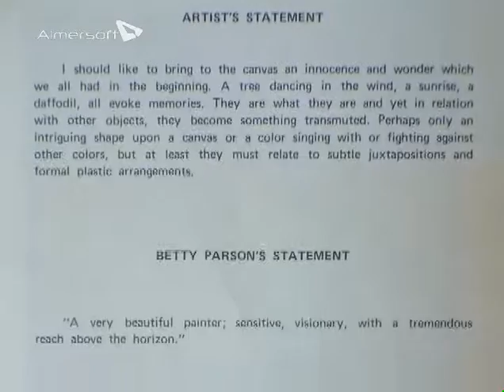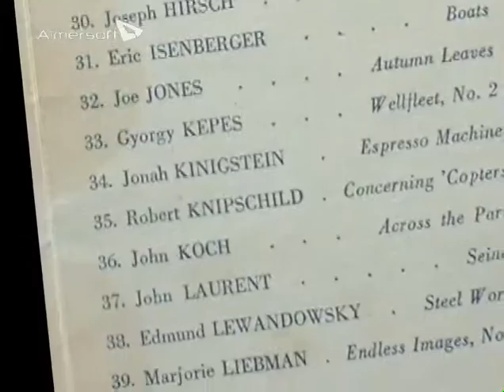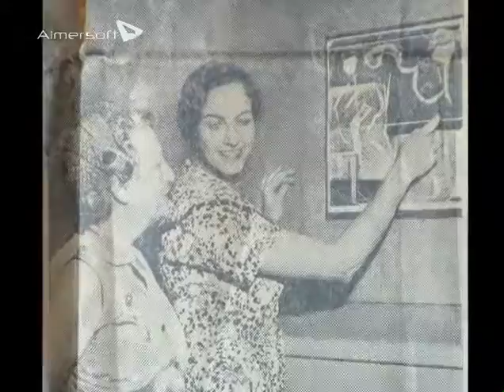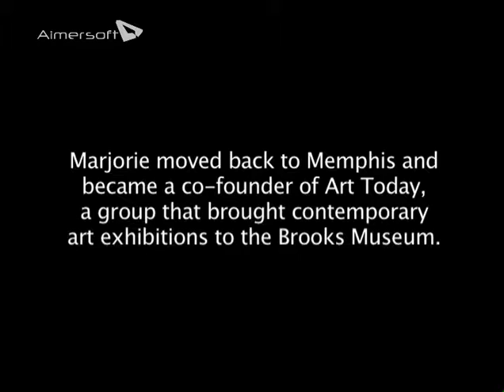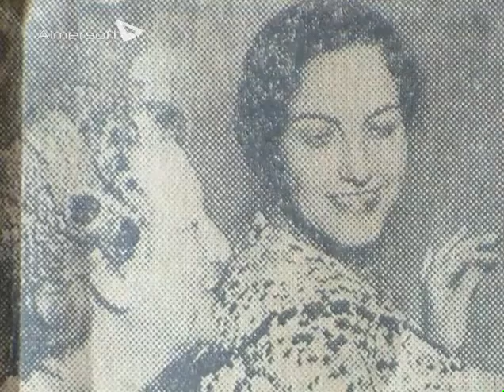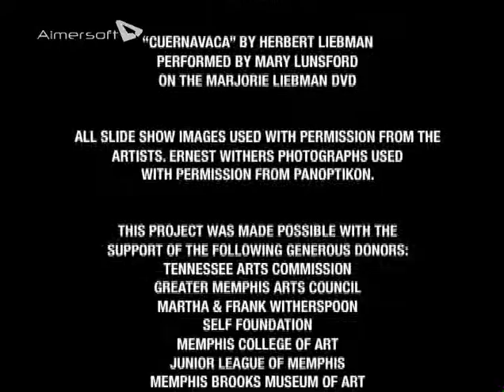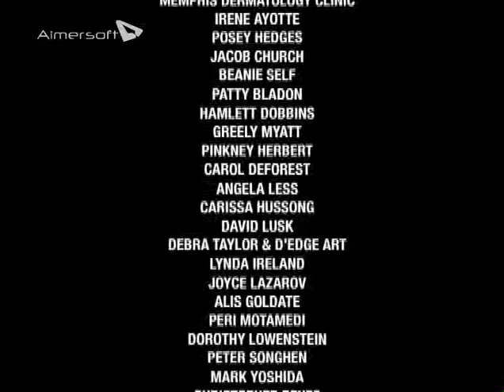MARJORIE LIEBMAN: The Arts Interviews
True Story Pictures presents The Arts Interviews, a series of in-depth, life story interviews with significant regional artists. This collection of DVDs was designed to document the life experience and creative work of each of the artists- as told by the artists themselves- and to preserve these stories for future generations.